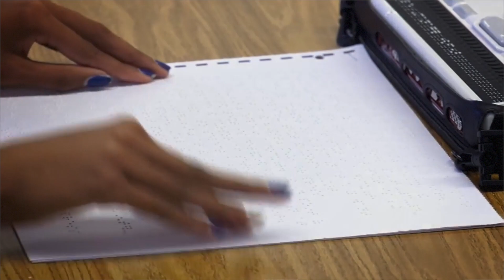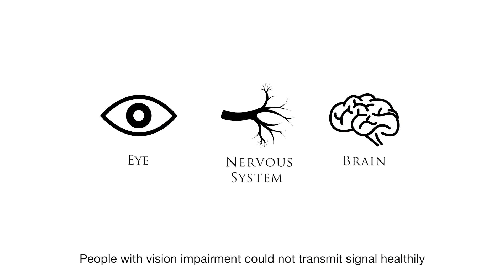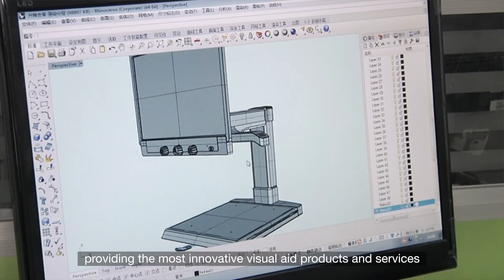Zoomax and Rejoin Technology - Why AT for Visual Impairment & What We Do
In this video, Dr Vincent Lee, founder of Rejoin Technology, tells the reason why Zoomax and Rejoin get new technology involved in assistive solutions for visual impairment, and what they do to change the way people with visual impairment see the world.